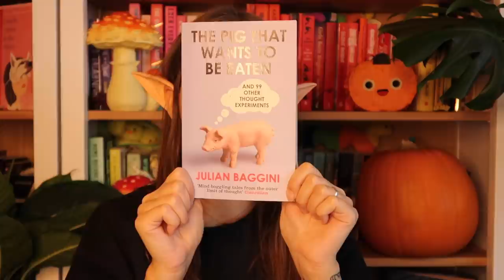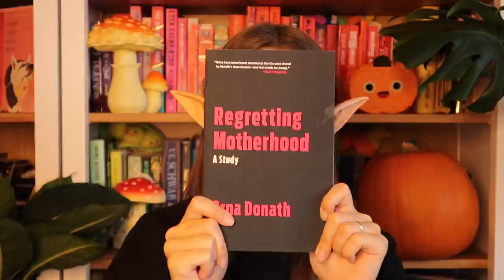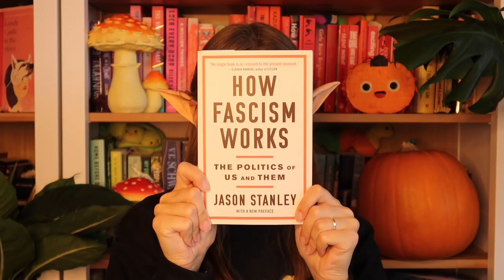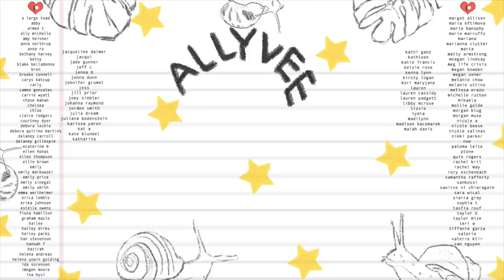my non-fiction tbr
because sometimes real life is scary enough as is!!!

📌 CHAPTERS-

00:00-00:43 intro
00:43-03:17 a bit of light reading
03:18-06:15 owies (my body)
06:16-09:25 owies (the world)
09:26-10:00 outro